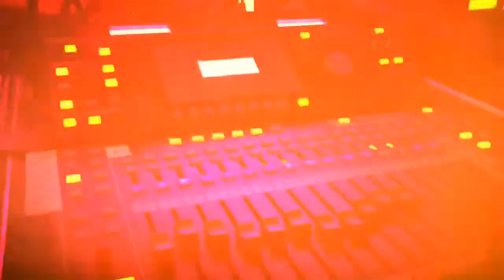Le Mans - Day 2